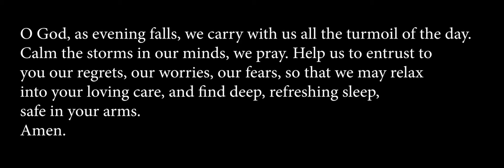Wednesday Evening Prayer - August 12, 2020 - Peace Be Still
O God, as evening falls, we still carry with us all the turmoil of the day. Calm the storms in our minds, we pray. Help us to entrust to you our regrets, our worries, our fears, so that we may relax into your loving care, and find deep, refreshing sleep, safe in your arms. Amen.